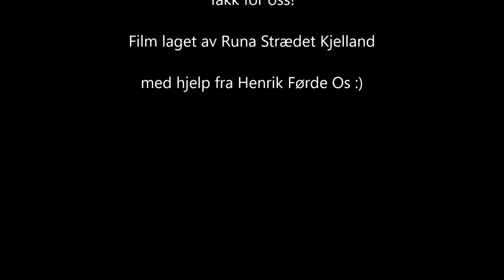afilm runa ferdig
Animasjonsfilm Runa Strædet Kjelland